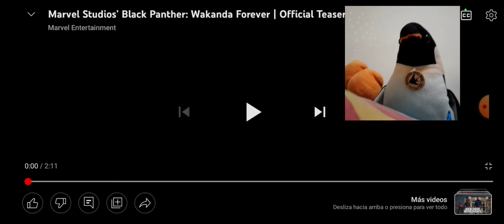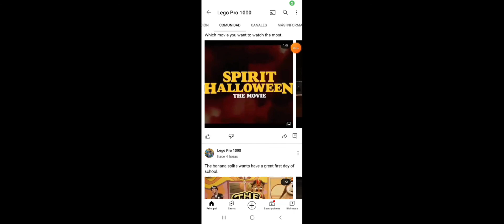Rest in piece Black pather: Faf reacts.